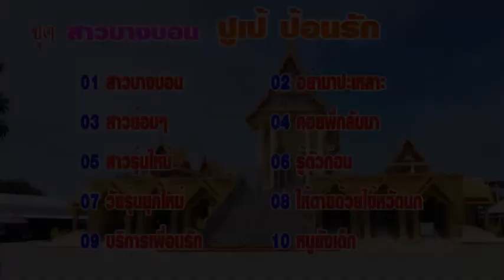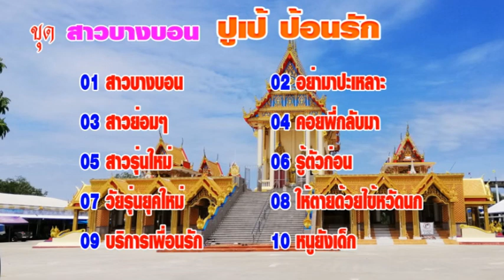ปูเป้ ป้อนรัก ชุด สาวบางบอน นักร้องสาวเสียงดี【Music Audio 】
music
01 สาวบางบอน 02 อย่ามาปะเหลาะ 03 สาวย่อมๆ 04 คอยพี่กลับมา 05 สาวรุ่นใหม่
06 รู้ตัวก่อน 07 วัยรุ่นยุคใหม่ 08 ให้ตายด้วยไข้หวัดนก 09 บริการเพื่อนรัก 10 หนูยังเด็ก